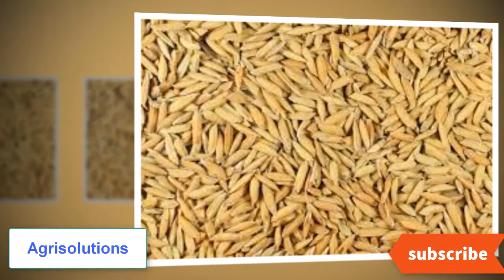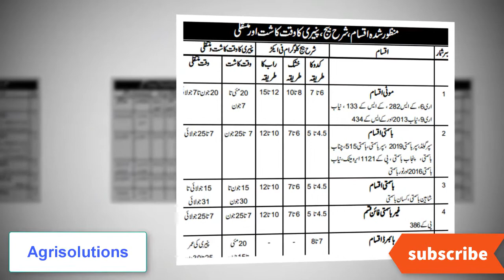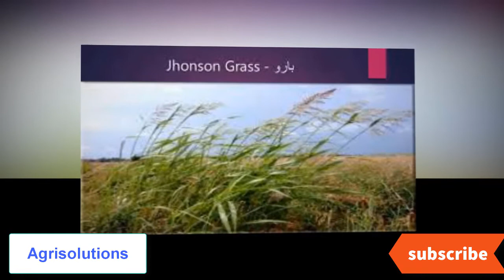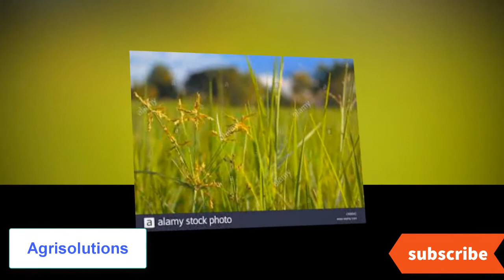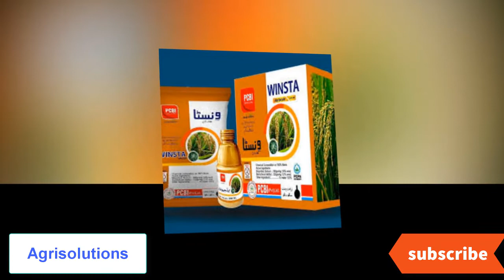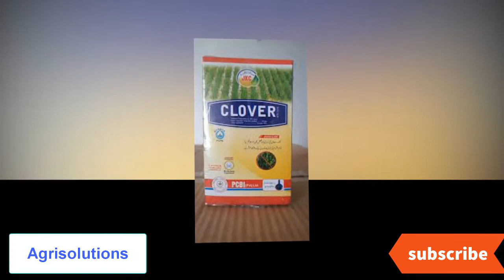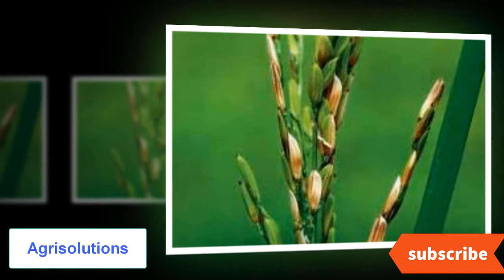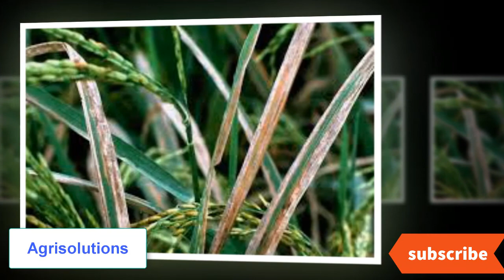How to Improve Rice Production/Dahan ki padwar main izafa kaisa karin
How to improve our production of Rice , we use balance dose of fertilizer and timely management of insect , pests and diseases , we can use good quality of seed for better production of Rice , we use cultural practices for improve our production , erase weeds in filed is a best option to improve our production , some time we use wrong method of implication fertilizer and it cause a big loss of production , so we must be use best way for implication of fertilizer, harvested practice must be good and product must be store in best way, other wise the product loss his quality and quantity